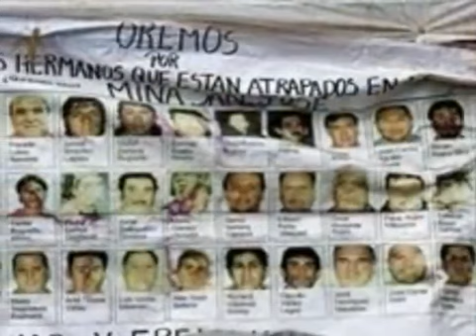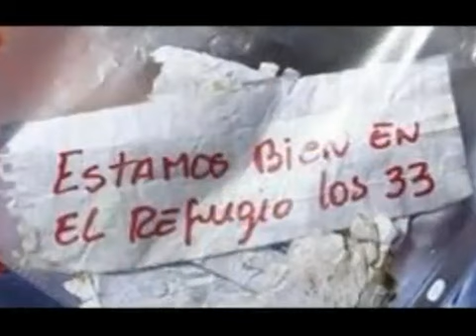Paulo Cesar volver a casa